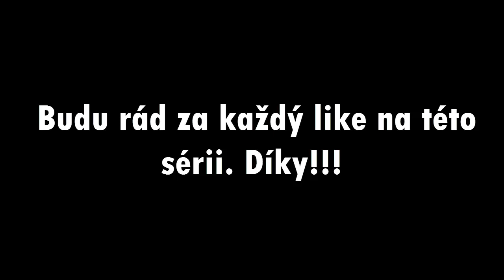SÉRIE JAKOU SVĚT NEVIDĚL | Shakes & Fidget | CZ/SK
Český letsplay na hru Shakes and fidget.

Vítám vás u nové série, která v sf scéně ještě nebyla, jedná se o 15 videí v jedno měsíci, každý druhý den vyjde ve 20:00 video.